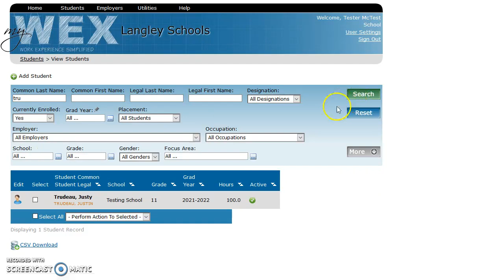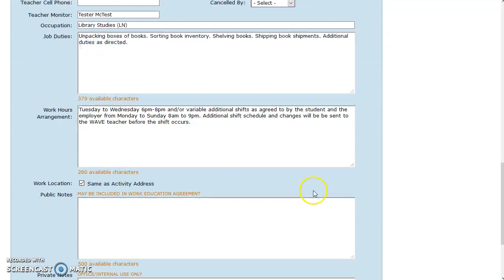Refresher: Change a placement via student search